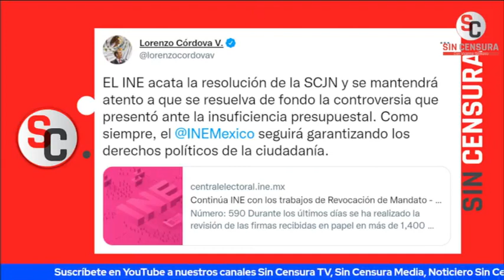PRESIDENTE DE LA CÁMARA DE DIPUTADOS DEMANDARÁ A CONSEJEROS DEL INE POR REVOCACIÓN DE MANDATO